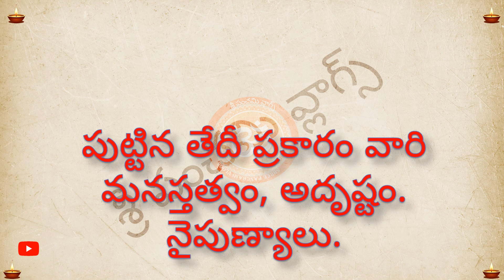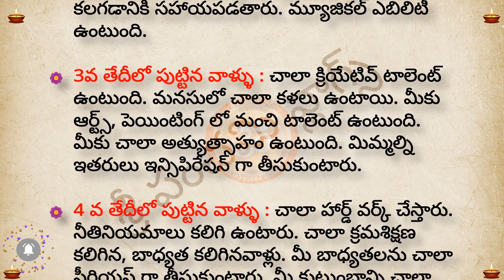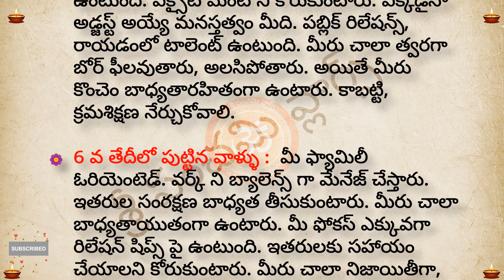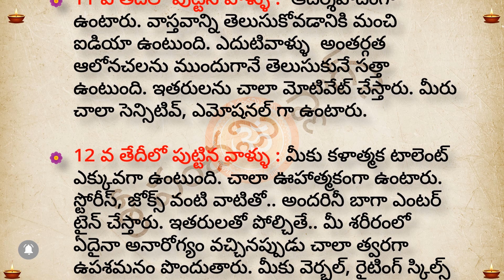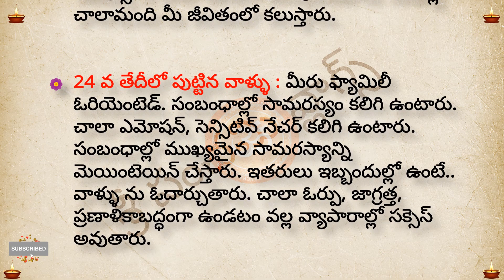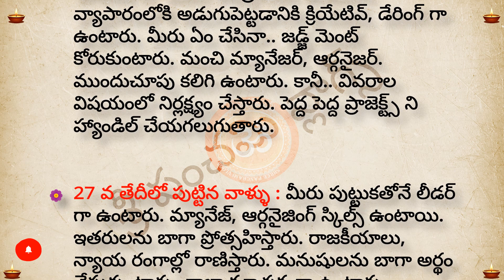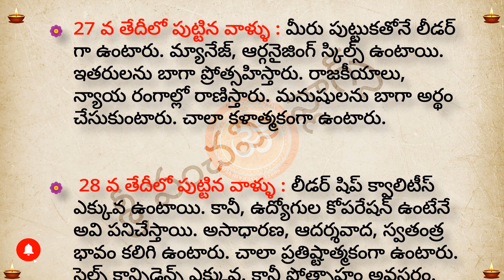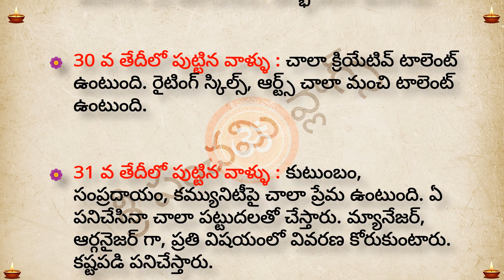పుట్టిన తేదీ ప్రకారం వారి మనస్తత్వం || astrology in telugu || dharma sandehalu telugu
పుట్టిన తేదీ ప్రకారం వారి మనస్తత్వం, అదృష్టం. నైపుణ్యాలు. || dharma sandehalu telugu ||

Please do Watch and Support with your valuable Likes, Shares and Subscriptions🙏